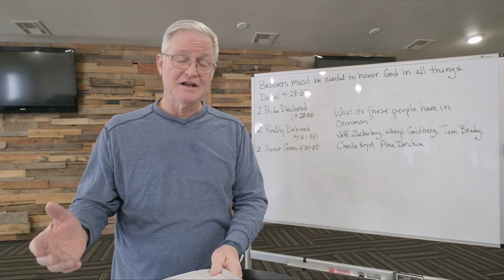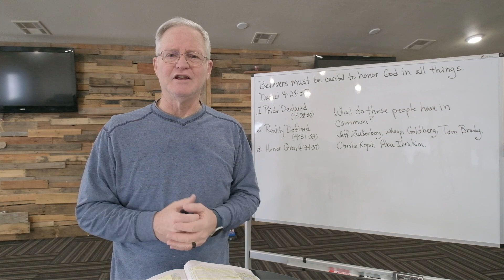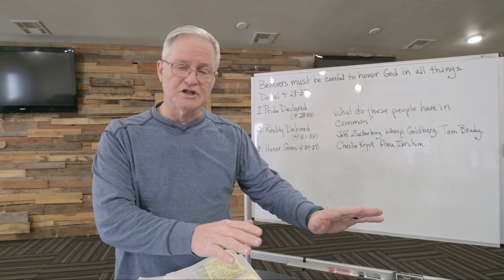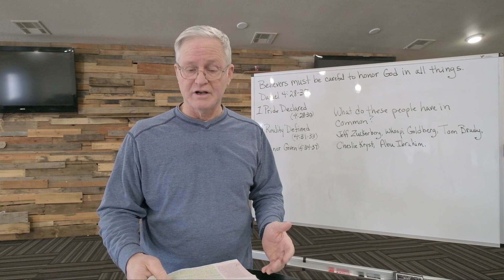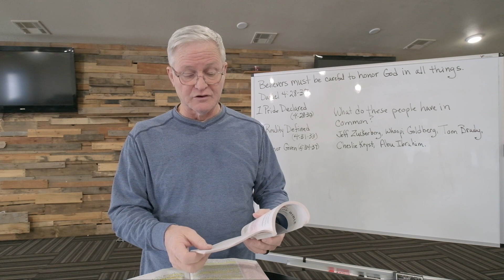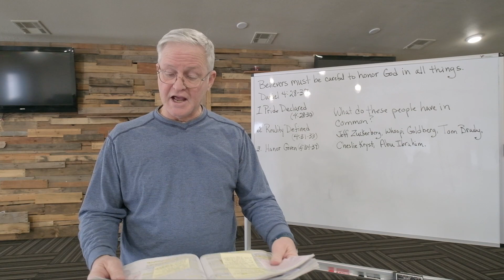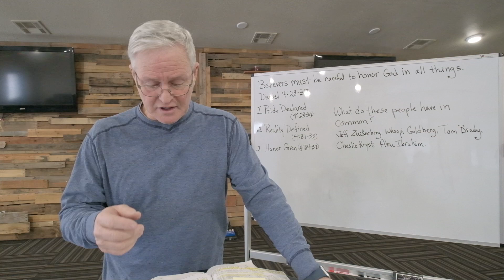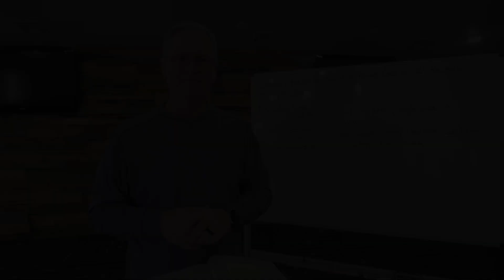Lifeway | Explore the Bible: Humility Required (Daniel 4:28-37)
Believers must be careful to honor God in all things

0:00 Intro
2:51 Pride Declared
10:38 Reality Defined
15:52 Honor Given